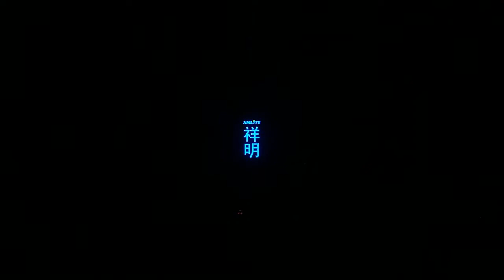15 SECS 400W BEAM STAGE LIGHT SHOW!Everybody is bussy!XMLITE MOVING HEAD LIGHT SUPPLIER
We adjust the a short  video ,it use 400W beam last year:)
make a short cut

XMlite is one of the biggest moving head light factory found on 2010 in China ,have full range of moving head beam,led moving head,moving head profile,moving head wash and other stage lights.

Here is a tip: usually speaking for moving head light , types of stage lights include: moving head beam ,moving head hybrid ,moving head wash, moving head spot, moving head profile, moving head face light. the light source include LED and lamp source